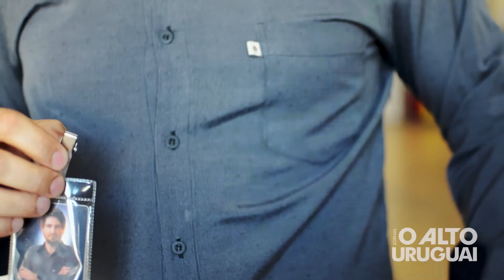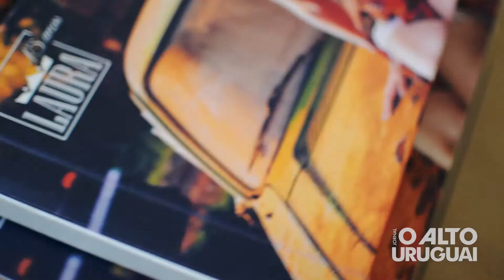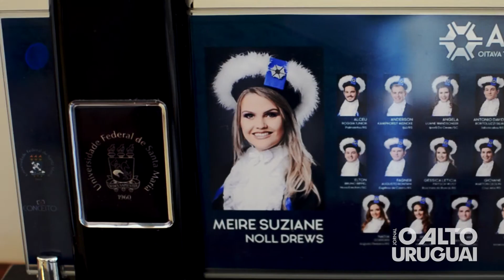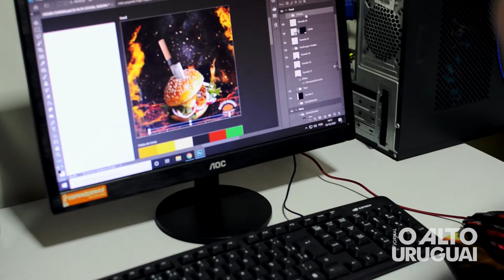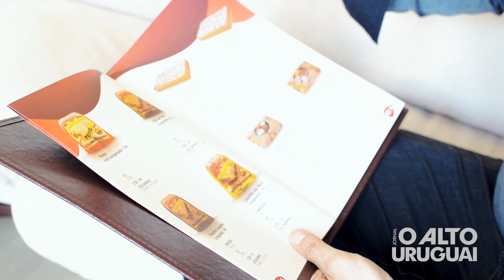Reinvente-se - Leandro Kempka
Sabemos que nenhum setor saiu ileso à pandemia, mas especialmente as empresas ligadas a eventos e entretenimento sofreram um desgaste ainda maior. É o caso da Conceito A Formaturas, de Frederico Westphalen, que já se vê há sete meses sem realizar se quer um evento.